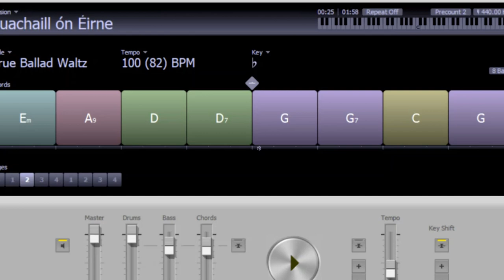Buachaill ón Éirne (Whistle, Keyboard & Guitar)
Buachaill ón Éirne, a traditional Irish tune. The title translates as " Boy from the Erne" but it is also known as "Come by the hills" Played here on a Killarney D whistle, Yamaha PSS F30 Keyboard and Guitar. With a backing track programmed with "Chordpulse"

I learned this tune from Claire McKenna's book "Ireland's Best Tin Whistle Tunes Vol.1". I first posted it back in 2018, I thought I'd come back for another go.